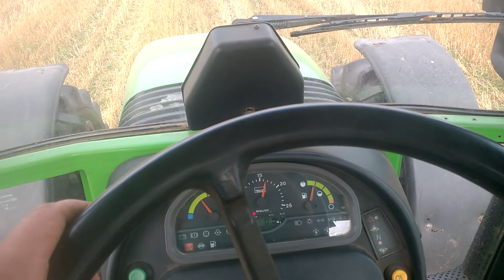deutz fahr agroplus 100 orka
Krótki film z orki.